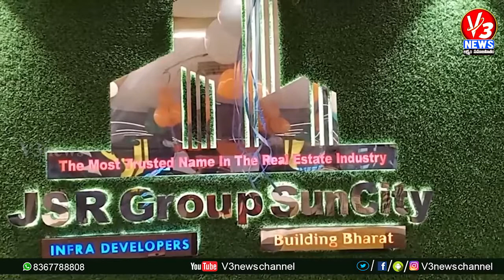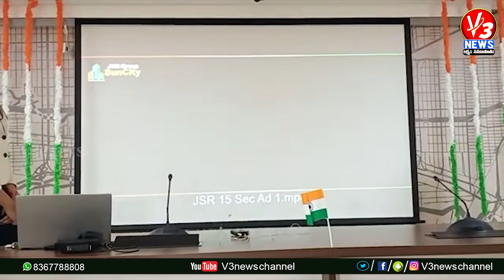దేశభక్తి సందేశం గీతం ఆవిష్కరించిన జేఎస్ఆర్ గ్రూప్ | JSR Group Suncity || V3 NEWS